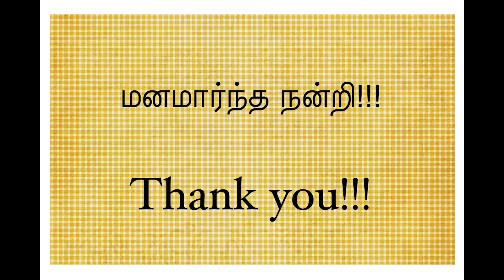வெண்புள்ளி வியாதியை விரட்ட ???????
கண்டங்கத்தரி  ஆனது முழுவதும் முட்கள் நிறைந்த பளிச்சென்ற பசுமை நிறமுடைய பயனற்ற நிலங்களில் வளரும் ஒரு மூலிகைச் செடி ஆகும். இதற்கு கண்டகாரி, முள்ளிக்காய் என்கின்ற வேறு பெயர்களும் உண்டு. இதற்கு பல கிளைகள் உண்டு. அக்கிளைகளிலும் கூரான மஞ்சள் நிற முட்கள் உண்டு. முட்கள் பெரும்பாலும் 1. 3 செ.மீ நீளத்திற்கும் அதிகமாகவே இருக்கும். இலைகளின் நரம்புகள் வரியோட்டமாகவும், இலை முழுவதும் மஞ்சள் நிறக் கூர் முட்களுடனும் காணப்படும். பூக்கள் அடர் ஊதா நிறத்தவை; பூவிதழ்கள் சுமார் 2 செ.மீ நீளமிருக்கும்; இது கத்தரி வகைச் செடி ஆகும். காயானது கத்தரிக்காய் போன்று 1.3 முதல் 3 செ.மீ விட்டம் உடையதாகவும், உள்ளே வெளிர்மஞ்சள் அல்லது வெள்ளை விதைகள் நிறைந்தும் காணப்படும்.

உடலில் தோன்றும் வெண் புள்ளி பிரச்சினைக்கு புதிய முறையில் சிகிச்சை அளித்து சாதனை புரிந்துவருகிறது சென்னை ஸ்டான்லி அரசு மருத்துவமனை.

சமீபகாலமாக அரசு மருத்துவமனைகள் தங்களின் ஆய்வுகளின் மூலம் புதிய சிகிச்சை முறைகளைக் கண்டறிந்து வருகின்றன. அந்த சிகிச்சை முறையால் பல நோய்களுக்கும் தீர்வு கண்டு சாதனை புரிந்து வருகின்றன. அதற்கு உதாரணமாகத் திகழ்கிறது சென்னை ஸ்டான்லி அரசு மருத்துவமனை. இங்கு வெண் புள்ளி பிரச்சினைக்குச் சிகிச்சை அளிக்க தனியாக ஒரு துறை தொடங்கப்பட்டுள்ளது.

மனிதர்களுக்கு நிறக் குறைபாடால் உடலில் வெள்ளைப் புள்ளிகள் தோன்றுகின்றன. இதை முந்தைய காலங்களில் ‘வெண் குஷ்டம்’ என்றும் ‘வெள்ளைத் தழும்புகள்’ என்றும் தவறாக அழைத்து வந்தனர். 2010-ல் தமிழக அரசு வெளியிட்ட‌ அரசாணையில் இந்த வார்த்தைகளைத் தடை செய்து, ‘வெண் புள்ளிகள்’ என்று அழைக்க வேண்டும் என்று உத்தரவிட்டது.

▪ சிபாங்கிலி என்ற பெண்மணி சில சமயங்களில் தன்னுடைய சருமத்தின் தோற்றத்தைப் பற்றி நகைச்சுவை ததும்ப பேசுவதுண்டு. புன்னகை மாறாமல் அவர் இவ்வாறு சொல்கிறார்: “கருப்பாக பிறந்தேன், பின்னர் வெள்ளை வெளேரென்று ஆகிவிட்டேன், அதனால் இப்போது நான் எந்த இனத்தவள் என்று எனக்கே தெரியவில்லை.” ஆம், அவருக்கு விட்டிலிகோ (vitiligo) எனும் வெண் படை நோய் உள்ளது.

இந்த நோய், வெண் குஷ்டம் (leukoderma) என்றும் அழைக்கப்படுகிறது; தோலில் நிறமிகளை உற்பத்தி செய்யும் செல்களின் எண்ணிக்கை குறைவுபடுகையில் இந்நோய் வருகிறது. இதனால் தோலில் ஆங்காங்கே வெண்மை நிற புள்ளிகளும் படைகளும் உருவாகின்றன. சில நோயாளிகளுக்கு ஒரேவொரு இடத்தில் படை வருவதுடன் சரி, அதற்கு மேல் வருவதில்லை. வேறு சிலருக்கு அது மளமளவென உடல் முழுவதும் பரவி விடுகிறது. இன்னும் சிலருக்கு அது வருடக்கணக்கில் மெல்ல மெல்ல உடல் முழுவதும் பரவிக் கொண்டே இருக்கலாம். வெண் படை உடலுக்கு வேதனை அளிப்பதில்லை, இதற்கு தொற்றும் தன்மையும் இல்லை.

leucoderma,
leucoderma treatment in tamil,
leucoderma causes,
leucoderma treatment in ayurveda,
leucoderma and vitiligo difference,
leucoderma allopathic treatment,

leucoderma and leprosy,
leucoderma best treatment,
leucoderma best treatment india,

leucoderma best eating food and fruit,
leucoderma best medicine,
leucoderma best medicine in homeopathy,
leucoderma cream,